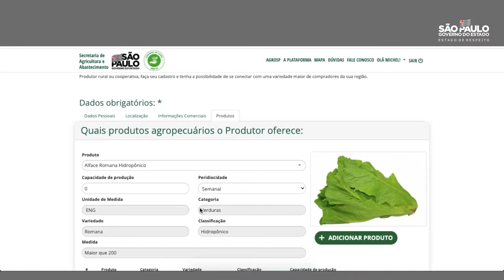Plataforma Agro SP conecta produtores e compradores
A plataforma “Agro SP”, desenvolvida pela Secretaria de Agricultura e Abastecimento do Estado de São Paulo tem como objetivo conectar, de forma simples, todos os agentes da cadeia do agro, possibilitando que pequenos produtores aumentem suas vendas e os atacadistas e compradores em geral encontrem maior variedade de produtos locais.